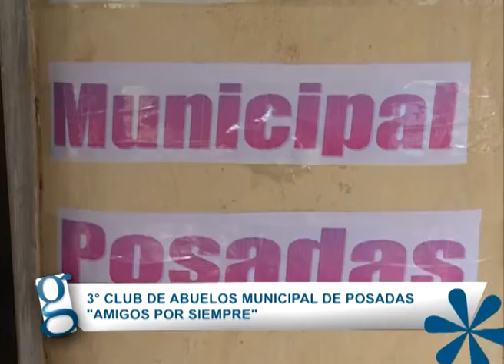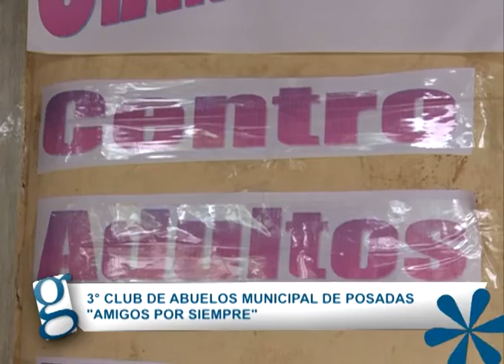GENTE GRANDE 05-03-16